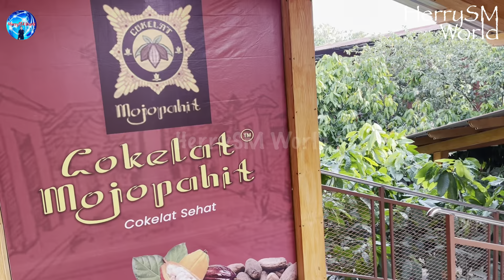COKELAT MOJOPAHIT - Education & Factory | Pengolahan Cokelat Terbesar di Jawa Timur